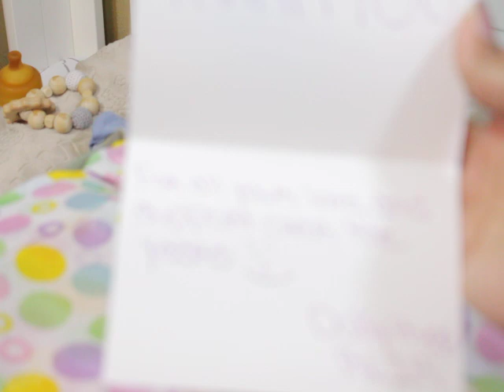Happy Mail! Silicone baby Name Reveal!